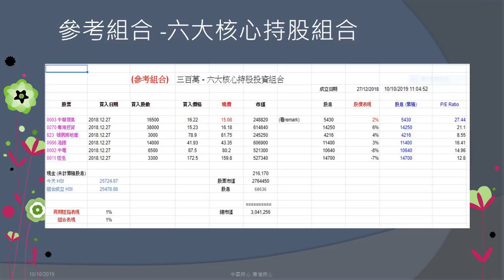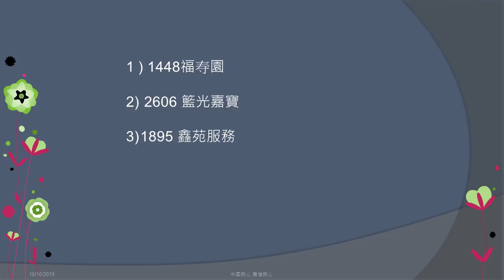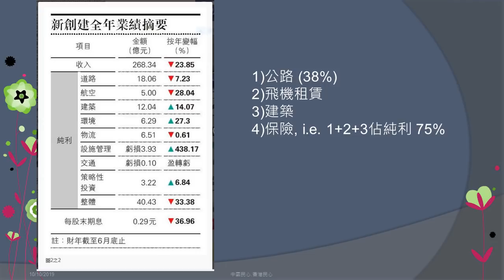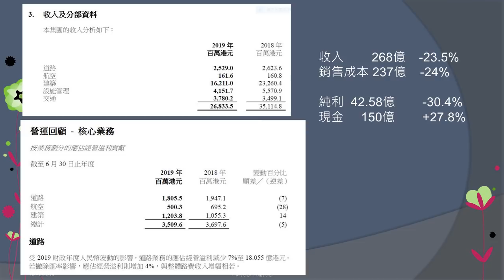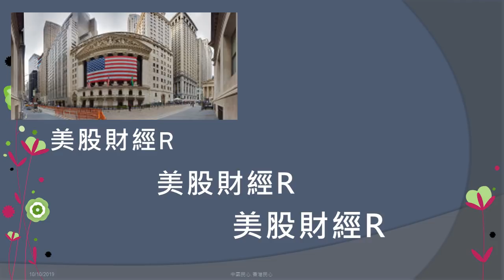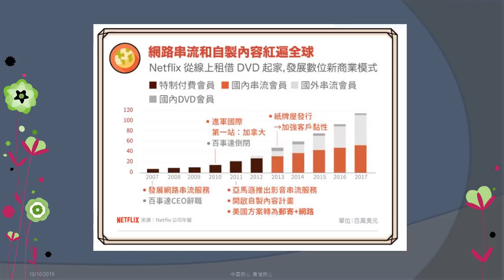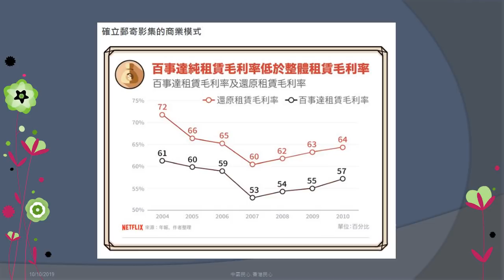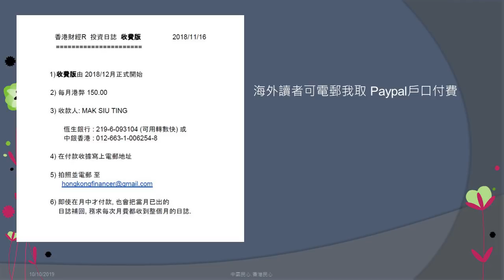香港財經 R 美股財經 R 20191010 0659新創建2019年上半年業績/ Netflix 崛起(上)